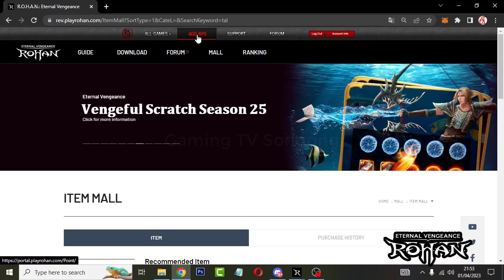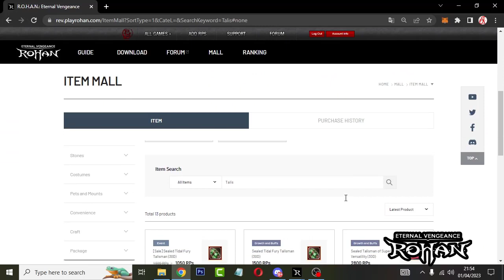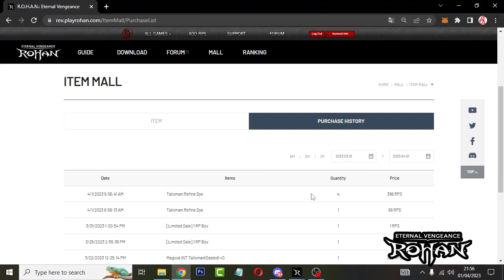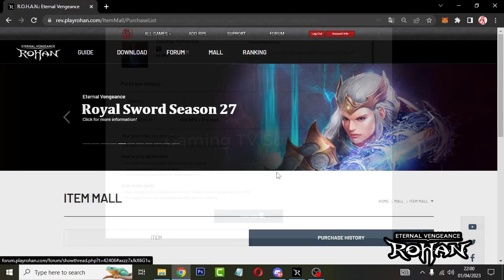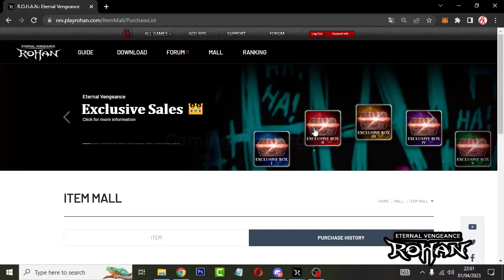HOW TO MAKE UNIVERSAL TALISMAN : OFFICIAL ROHAN ETERNAL VENGEANCE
The world of R.O.H.A.N.: Eternal Vengeance is FULL of Player Vs. Player Action! There are many different ways to fight your enemies, and lots of rewards for doing so!
A system that is unique to R.O.H.A.N. Eternal Vengeance is the Vengeance system!
Each character is allotted one PVP opportunity for every 3 hours of playtime.
You will be summoned to your killer by clicking on the axe icon next to the player ID displayed on the Hit list.